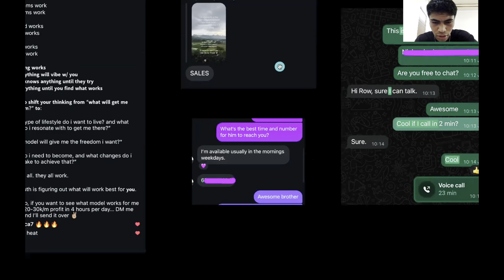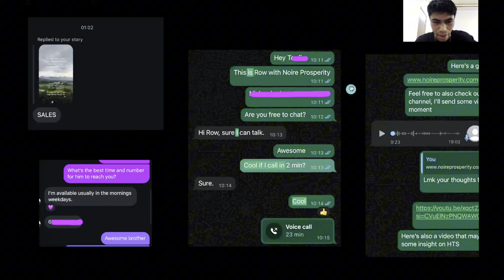How I Attract Dream Clients with Content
△ Training: How I make $20k/m profit w/ 1 VA & in 3 hours a day…

**MY STORY**

☉ Born in the Bay Area, USA. Parents immigrated from the Philippines.

☉ Almost died at 9. Breathing tube was the size of a peanut. Doctors spent 3 months opening it.

☉ Right after I was saved, my family and I got evicted out of our house. We were homeless for two weeks. Found a new home two hours away but forced to commute at 3am daily just to get to school and to work (if they lost their jobs, we’d be homeless again).

^ This is when my drive to retire my parents ignited.

☉ 2022: Invested into my first mentor at 19. Made $0 my first 3 months. Switched offers from agency to coaching. Oct 11 2022 - landed my first client. Scaled the biz to $5500 cash within 2 months.

☉ 2023: Killed the coaching offer and became a High Ticket Closer. Landed a role at an 8-figure company. Generated over $250k cash within 6 months. Then I became the COO for a sales offer. Doubled the company to $75k/m cash but I wasn’t getting paid my worth.

Started building for myself...

☉ 2024: Launched my own offer in March 2024. Went from non-existent, to $20,000/m cash within 45 days. Got awards from mentors, and started traveling the world, but still felt misaligned.  Hustling for the next dollar. Constantly stressed. Unideal clients. More than 5 team members.

^ This was my breaking point. It’s how most of the online space scales their businesses.

☉ MAY 2024: Started to burn out. Fired 2 team members. Turned off marketing for 4 months, only making $3000/m on recurring revenue. and focused on retaining ideal clients.

☉ OCT 2024: Fired everyone but my VA. Killed my misaligned program. Returned to 1:1 coaching with an offer I was excited to deliver. Hit $20k/m profit 30 days after launching with only 1 team member, all while still working 10-15 hours a week. And loving the business. Traveled to 3 countries and moved to Philippines. MRR resells on the backend.

^ this is what i call the Noire Prosperity Model.

I make these videos to share what’s working for me, in hopes it’ll help you too 💟